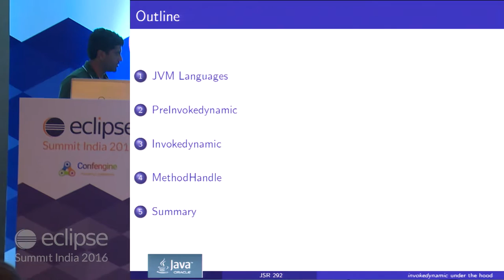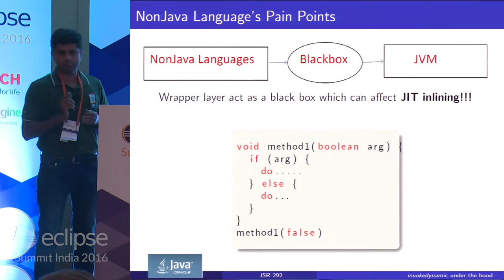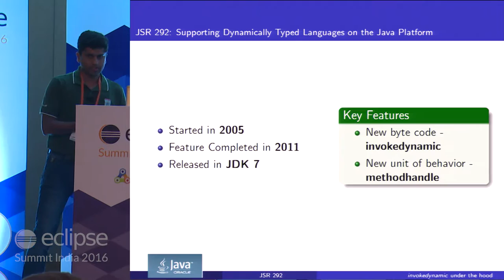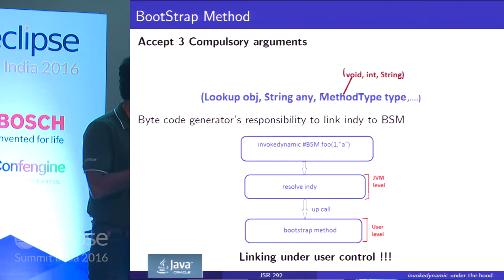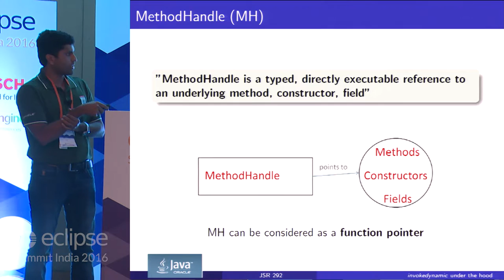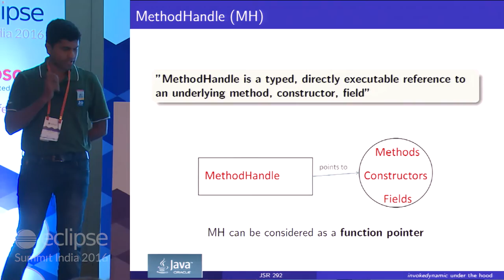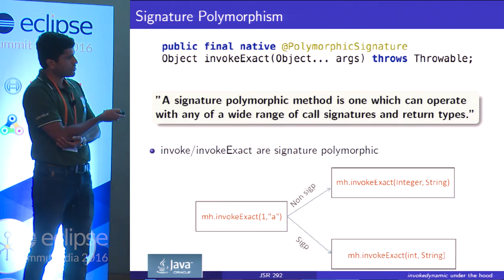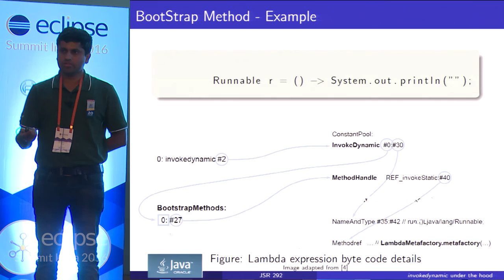Invokedynamic under the hood by Nadeesh TV at EclipseSummit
To exploit the cross platform nature and powerfulness of the  JVM, most of the nonJava programming languages (python, ruby, clojure etc) had ported themselves to run on JVM. But performance of these nonJava languages were poor compared to their nonJVM version. Java 7 introduced a new byte code instruction invokedynamic (indy) to support dynamic languages running on the JVM. The invokedynamic instruction simplifies and potentially improves implementations of compilers and runtime systems for dynamic languages on the JVM.  Later in Java 8, indy became the backbone of the Java 8's most popular feature lambda expression.